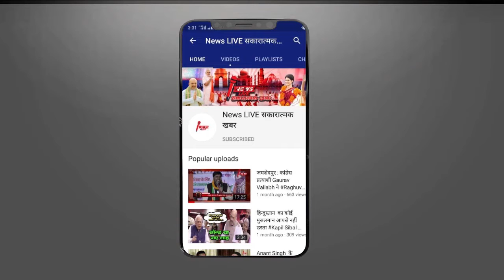Bihar ELECTION : RJD नेता Tejaswi Yadav को CM बनाने को लेकर Kanhayia Kumar ने तोड़ी चुप्पी !क्या कहा